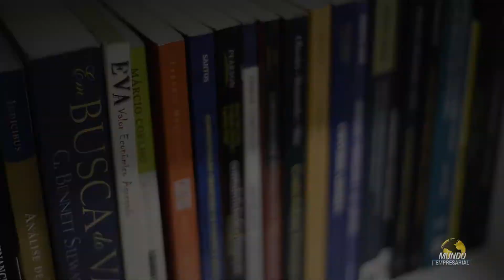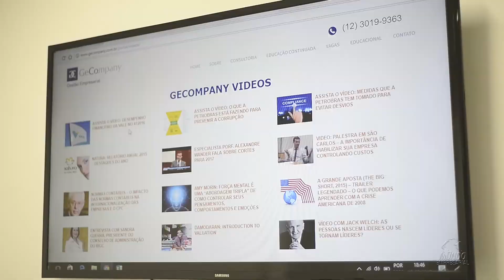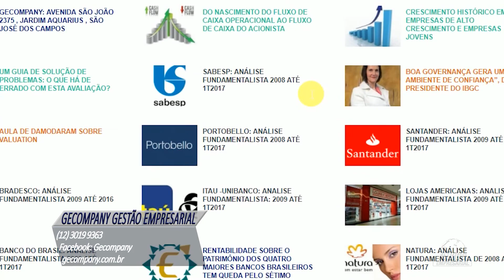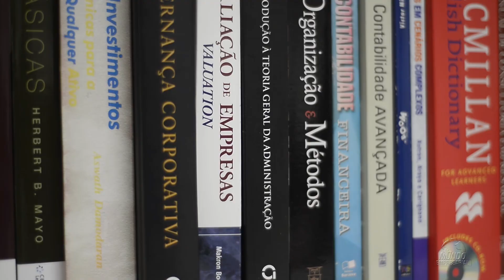GECOMPANY GESTÃO EMPRESARIAL - SÃO JOSÉ DOS CAMPOS/SP - MUNDO EMPRESARIAL